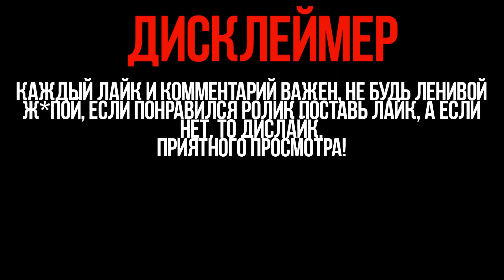STALKER PAIN OF THE PAST ► СТАЛКЕР БОЛЬ ПРОШЛОГО / STALKER 2020 [x1] 18+